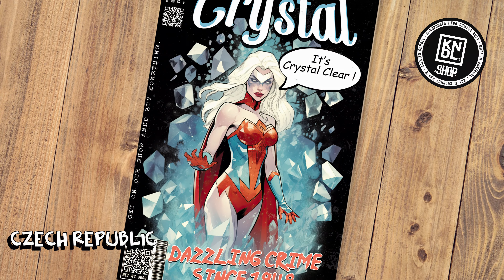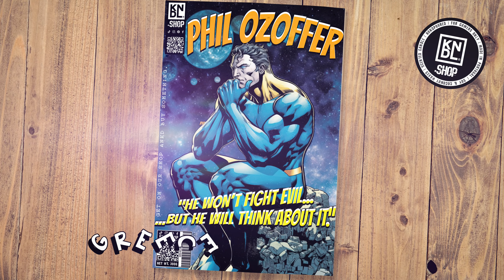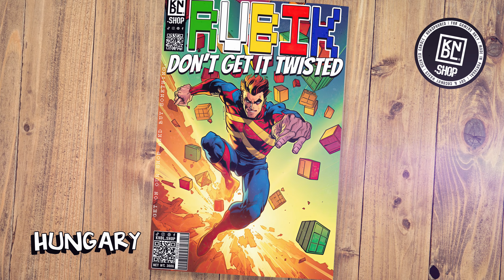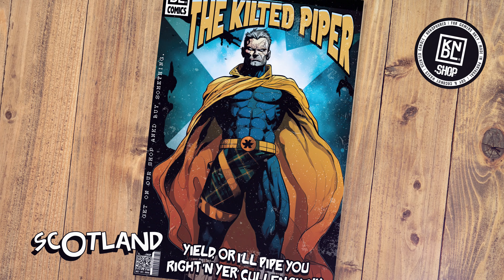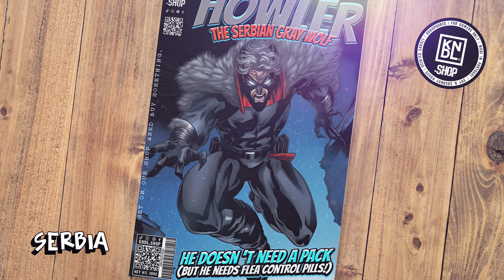Your country as a Marvel/DC Superhero. (Europe Edition)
Imagine Marvel and DC Comics created Superheores based on European countries?
Here is the INCREDIBLE result of that exercise :))
We got cool anime hoodies, gaming t-shirts and the one and only Gaming Tin Candles in Europe.
This awesome original music was made by yXng 6. Here are his socials:
TIMESTAMPS:
00:00 - Austria
00:10 - Belarus
00:21 - Belgium
00:31 - Bulgaria
00:41 - Croatia
00:51 - Czech Republic
01:01 - Denmark
01:11 - England
01:21 - Finland
01:31 - France
01:41 - German
01:51 - Greece
02:01 - Hungary
02:11 - Iceland
02:21 - Ireland
02:31 - Italy
02:41 - Monaco
02:51 - Netherlands
03:01 - Norway
03:11 - Poland
03:21 - Portugal
03:31 - Romania
03:41 - Russia
03:51 - Scotland
04:01 - Serbia
04:11 - Spain
04:21 - Sweden
04:31 - Switzerland
04:41 - Ukraine
04:51 - Vatican